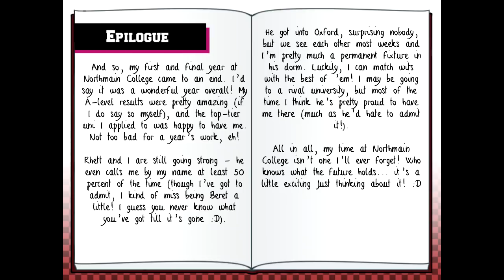Her Romeo, His Juliet ^_^ ~ LUCKY RABBIT REFLEX [RHETT] ~ FINALE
While we do get some pretty interesting date scenes that we missed first time around (including meeting another of Rhett's sisters :O), the real moment we've all been waiting for finally happens thanks to Rosy's hard studying! XD

*~* An otome dating simulation game, Lucky Rabbit Reflex! sees our seventeen-year old heroine beginning her first and final year at a new school. Will she find friendship - or even romance - amongst the motley crew at Northmain College? (Or a decent fashion sense, at the very least!) *~*